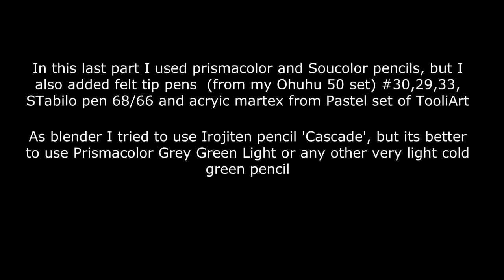Sea Horse. Part 3 Coloring in 'Mythographic: Paradise'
Mythographic Color & Discover: Paradise
Soucolor 180-Color Artist Colored Pencils Set
Ohuhu Markers for Adult Coloring Books: 60 Colors Dual Brush Fine Tips Art Marker
TOOLI-ART Acrylic Paint Markers Paint Pens (Pastel)
STABILO Premium Felt Tip Pen Pen 68 ARTY - Wallet of 65 - 65 Colors